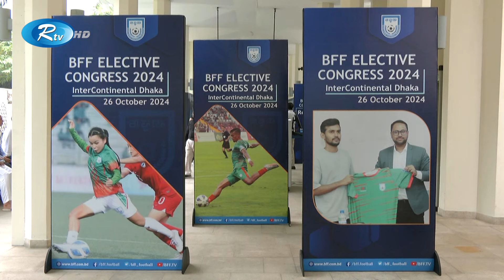চলছে বাংলাদেশ ফুটবল ফেডারেশনের কার্যনির্বাহী কমিটির নির্বাচন। BFF | Rtv News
-চলছে বাংলাদেশ ফুটবল ফেডারেশনের কার্যনির্বাহী কমিটির নির্বাচন।